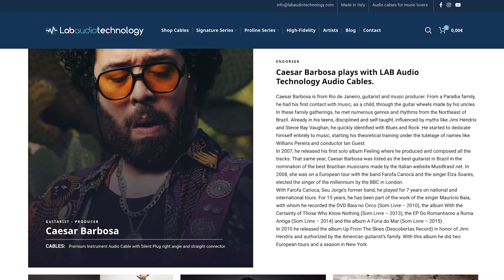AUDIO NO PREMIERE PRO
Softwares que usei para este video:

- Adobe Audition
- Adobe After Effects
- Adobe Photoshop
- Logic Pro
- Placa Apollo Twin

Equipos:

- Microfone Neumann TLM 102
- Cabos Lab Audio Technology

Sobre:

Caesar Barbosa é guitarrista, produtor musical e DJ, atuando profissionalmente há 20 anos. Dono de uma incrível versatilidade musical, por 7 anos tocou com o Farofa Carioca, ex-banda de Seu Jorge, e diversos artistas consagrados. Por 4 anos, atuou com a banda brasileira Cidade Negra em turnês nacionais, internacionais e gravações.  Apresentou-se por 3 vezes no Rock in Rio Festival​.

Com a cantora Elza Soares, além de atuar com ela por muitos anos, foi diretor musical e guitarrista da nova versão do show que mistura os Beats e a Guitarra, “A Voz e a Máquina”.

Diretamente de Lisboa, em parceria com Maurício Baia e a convite do renomado cantor e compositor Zé Ramalho, lançou como produtor musical, arranjador e guitarrista a nova versão da faixa “Falas do Povo” para o Remake do consagrado álbum de Zé Ramalho
“A Peleja do Diabo com o Dono do Céu”.

Também na Europa, vem produzindo e gravando com artistas europeus e brasileiros e  estabelecendo uma conexão com a música mundial.